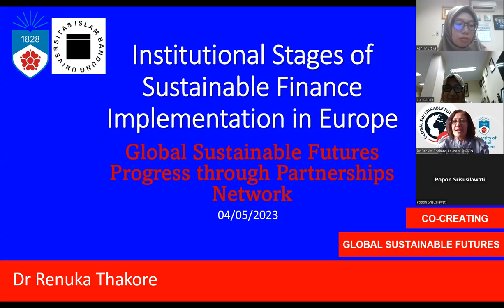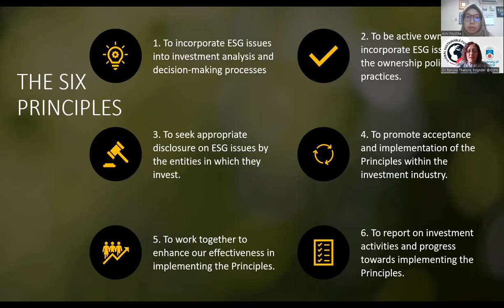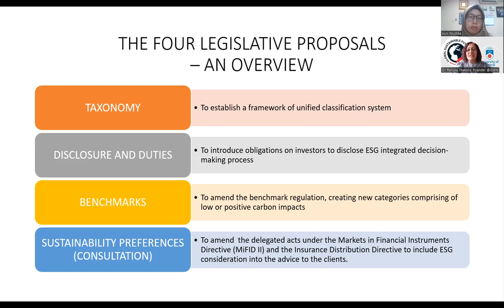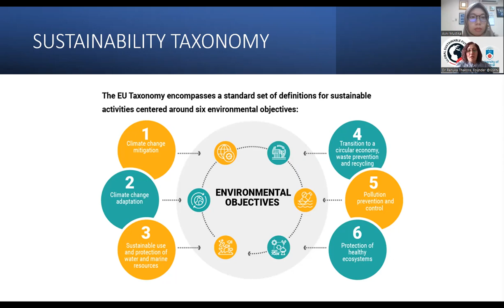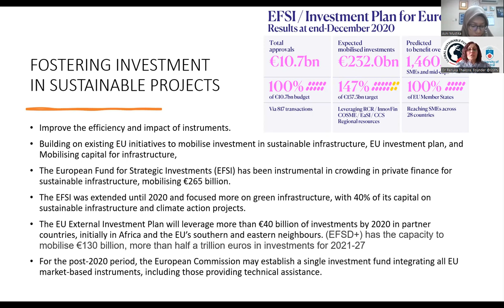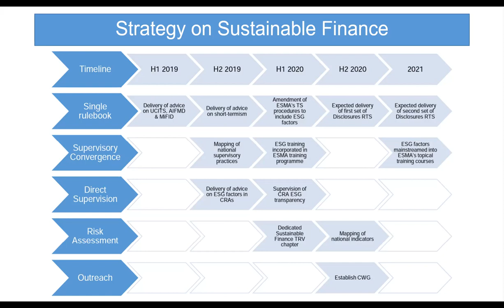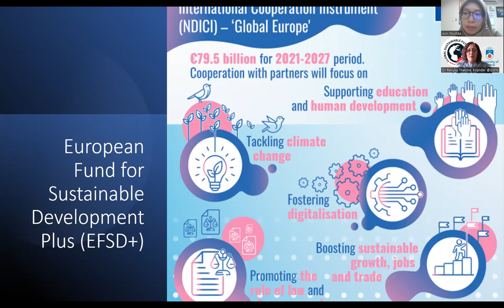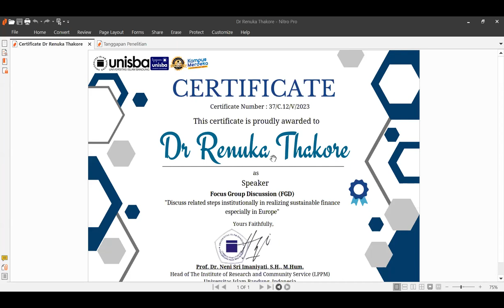Dr Renuka Thakore, Global Sustainable Futures Network, talk at the Bandung Islamic University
This video series captures Dr Renuka Thakore, Founder of Global Sustainable Futures Network, talking at the Bandung Islamic University. The talk discusses a sustainable financial system in the context of sustainable development policies, its concerns, and its aspects as a system in European countries. It explains various stages of sustainable finance and discusses the action plan, taxonomy, and regulatory proposals. The talk finishes by presenting a short overview of the roadmap for 2022-24 for the sustainable finance system.